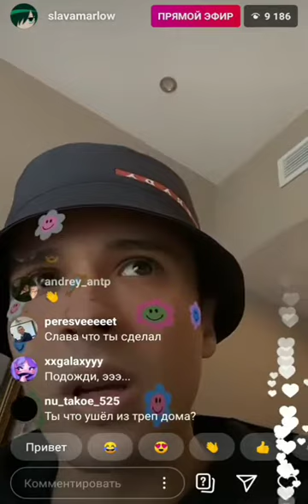SLAVA MARLOW про слив имени, шантаж, семью, родителей